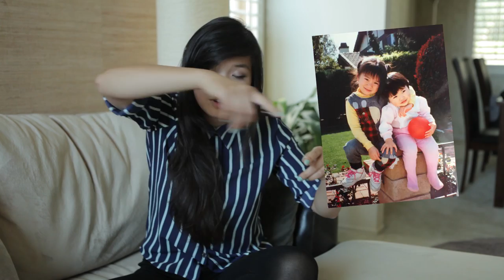25 Facts - Julia Chow - Part 1